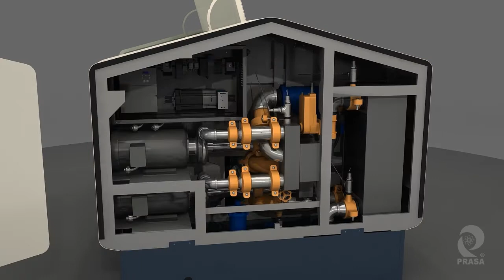GRC- PRASA ICEraQ Series 10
GRC ICEraQ® Series 10 Immersion Cooling System Overview
Meet the reimagined ICEraQ® Series 10—packed with innovative advancements to meet the ever-increasing demands being placed on data centers:

— Increases cooling performance— up to an amazing 368 kW
— Cuts cooling energy by up to 95%
— Conserves water and power — Be Greener!

Follow 👉 Prasa for More